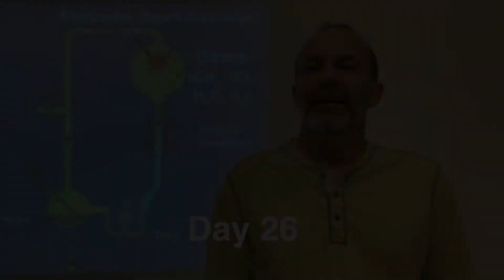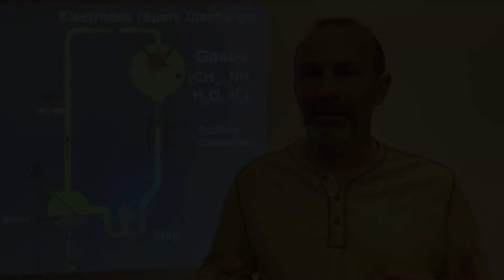Master Class Biology // Master Books Academy - Promo Clip